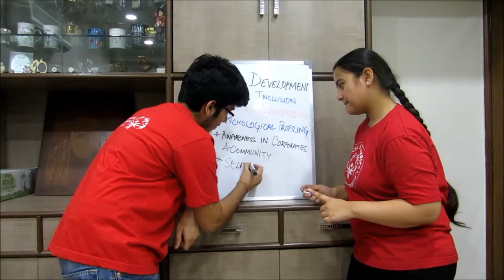Special Olympics Social Impact Summit Application Video- Tanmay Agarwal and Navreet Kaur